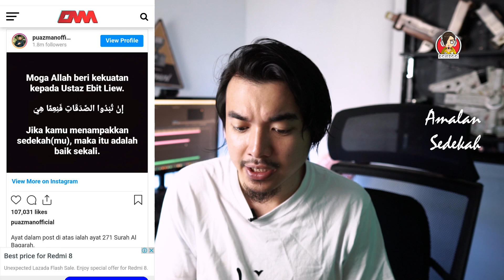kata2 PU Azman buat ramai insaf tentang Ustaz Ebit Lew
“Moga Allah beri kekuatan kepada ust Ebit Lew…” – PU Azman

Kita sedia maklum baru-baru ini kecoh diperkatakan apabila terdapat beberapa pihak yang seakan tidak berpuas hati dengan kerja khidmat yang dilakukan oleh ustaz Ebit Lew.

Sehingga membuatkan pendakwah berbangsa Cina itu membuat satu permohonan maaf di laman Facebooknya berikutan isu tersebut

support us:
official page runthink studio

runthink crew -
Just begin to start vlogging, never realized the power of it, i started youtube since 2008, but i never get serious about it, its never to late, now I will make more videos, please support me guys, thank you very much.